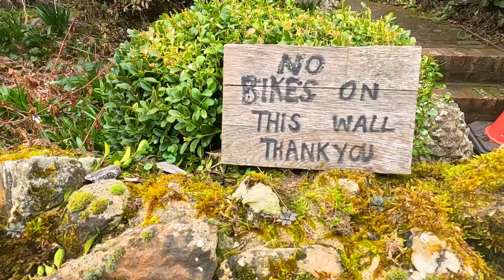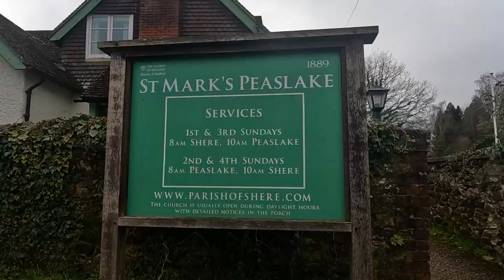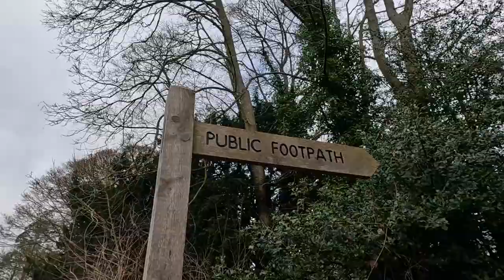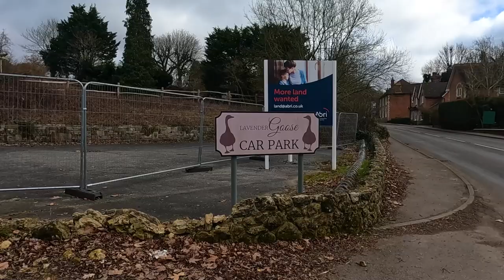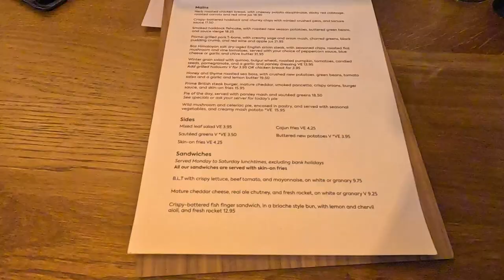A Walk Around PEASLAKE and GOMSHALL | SURREY HILLS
I’m back in The Surrey Hills visiting a couple of Hamlets below The North Downs. I first take a Walk around the isolated Village of Peaslake and it’s Victorian Church and then up to Gomshall that lies on the busy A25 Road. Lunch is at the newly refurbished Gomshall Mill with parts of the Building dating back to the 11th Century with the River Tillingbourne running under the Pub.

NB. I nearly didn’t release this Video due to an Audio issue on the Raw Footage where it came out really quiet and I have no idea why. I’ve attempted to fix on Edit and boost Audio  but still not ideal by my standards so apologize for wonky Sound.

Recorded: Tuesday 20th February 2023
EQUIPMENT:
Canon E0S M50
GoPro HERO11 Black:
GoPro HERO8 Black:
MICROPHONE:
RØDE Video Mic GO